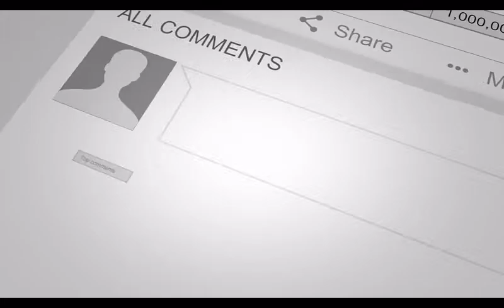Exercise Tutorial: Broomstick Twists: Application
Twist and shout ! its the most underrated but most effective exercise to get rid of that lower back fat and love handles. let us show you the proper form and technique to start to shed that unwanted belly fat

DexterSimon.com does not own the rights to the music used in this video see the below credits:
Track: Candyland
Artist: Tobu